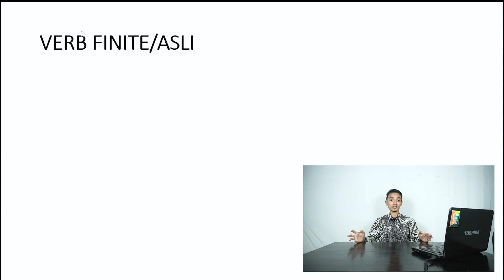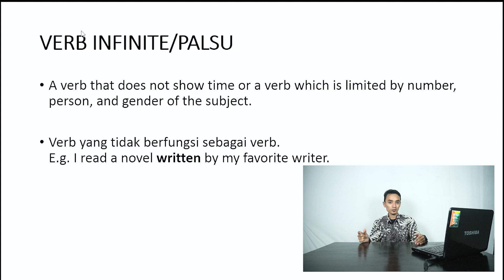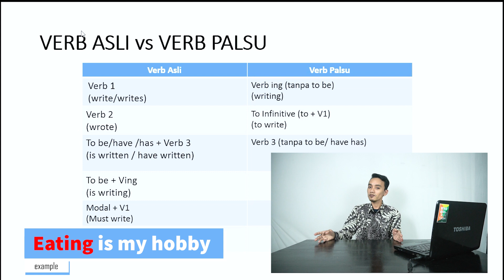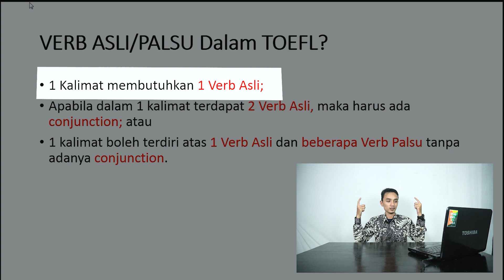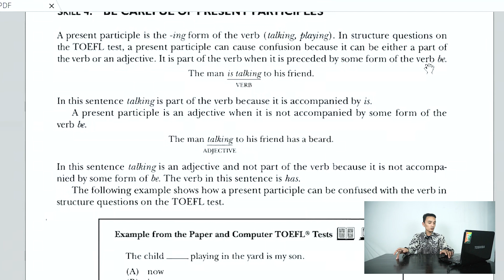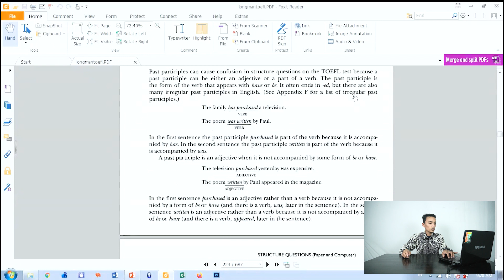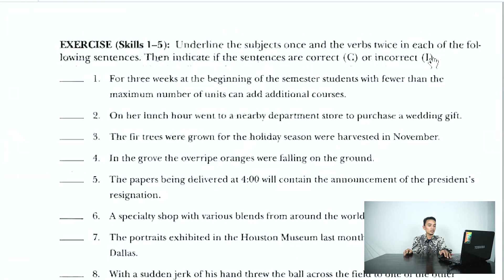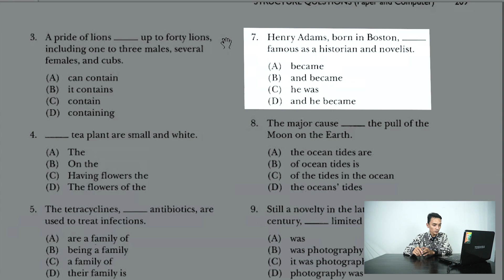[TOEFL] VERB FINITE & VERB INFINITE